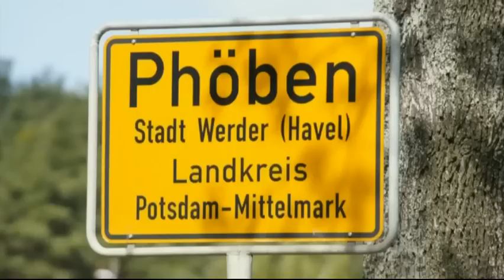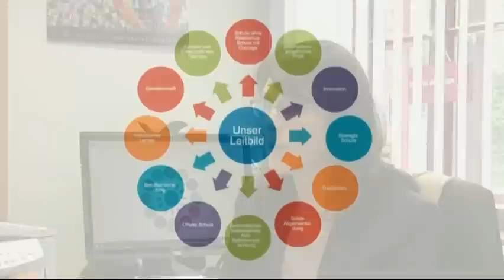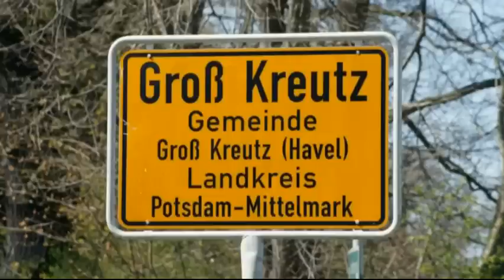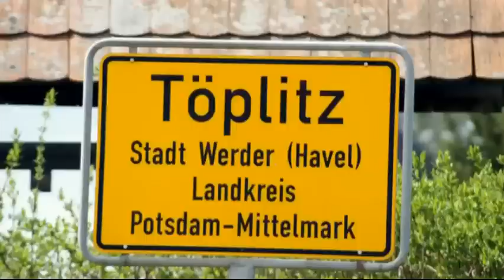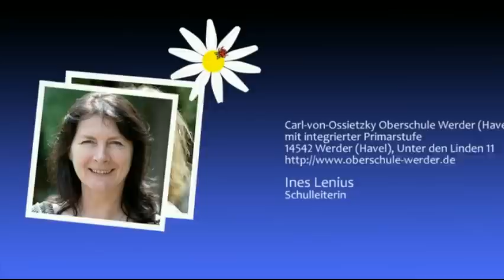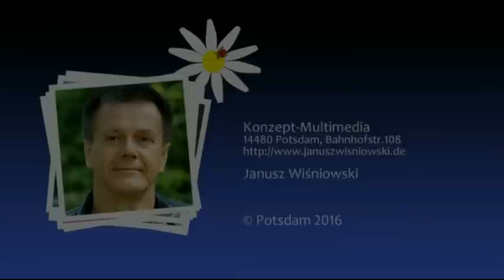Unsere Heimat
"Unsere Heimat- unsere Schule" ein cooles Projekt mit der 10b aus Werder, Töplitz, Groß Kreuz, Schmergow, Phöben mit Selbstportraits, vielen Fotos  und natürlich einem Imagefilm.